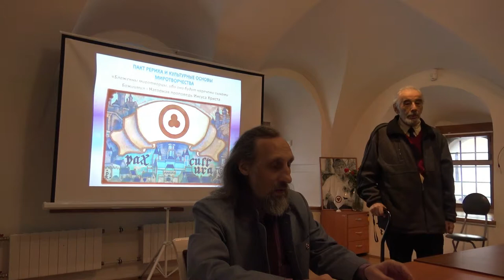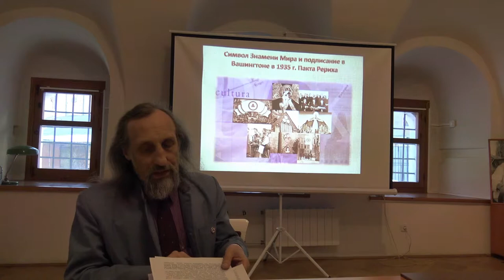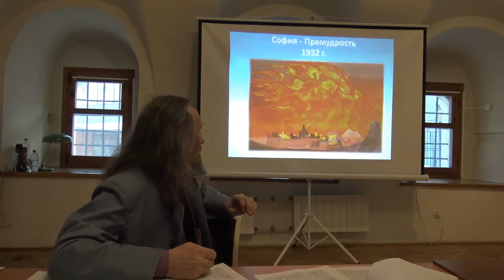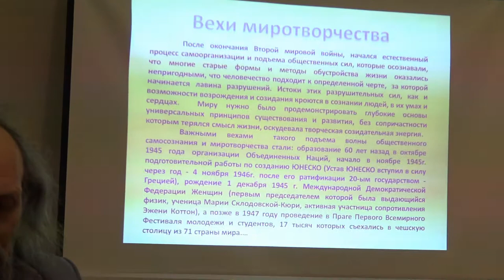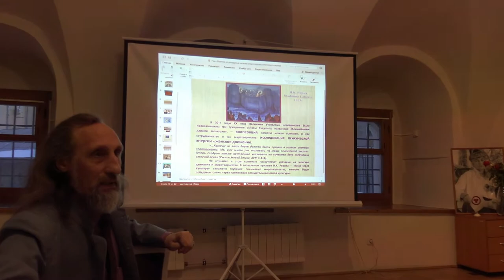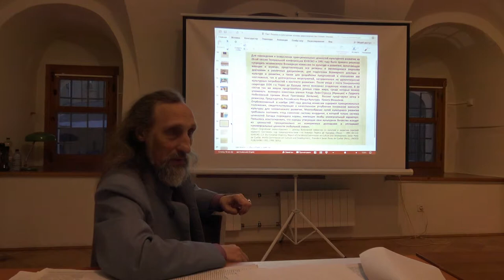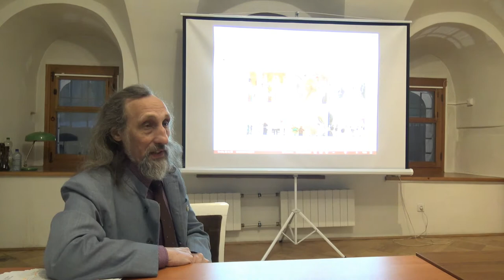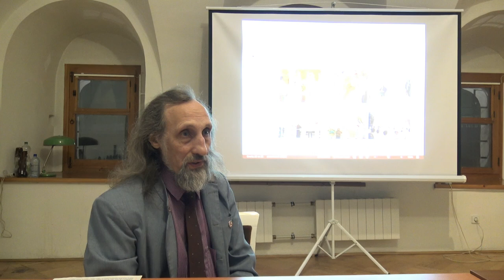«Пакт Рериха и культурные основы миротворчества» (М.Н. Чирятьев, 27.03.2018)